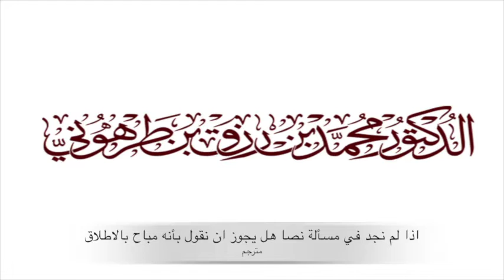اذا لم نجد في مسألة نصا هل يجوز ان نقول بأنه مباح بالاطلاق